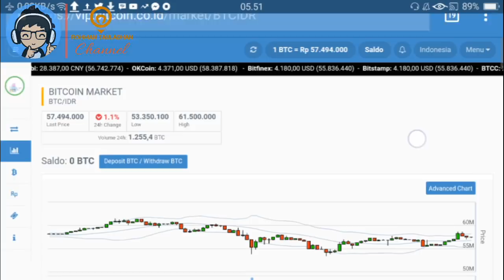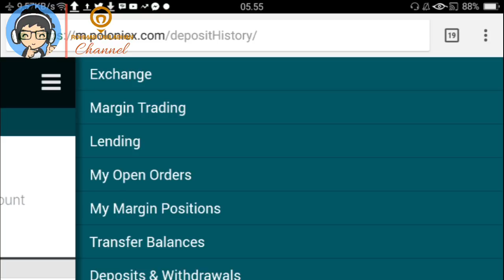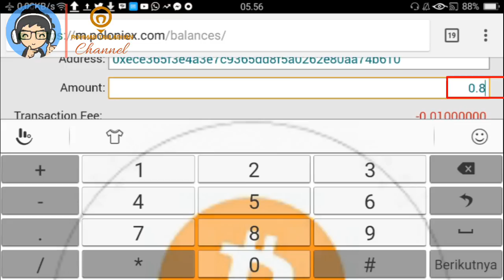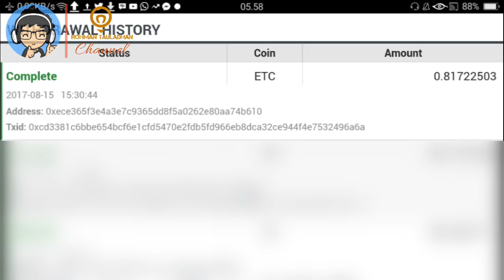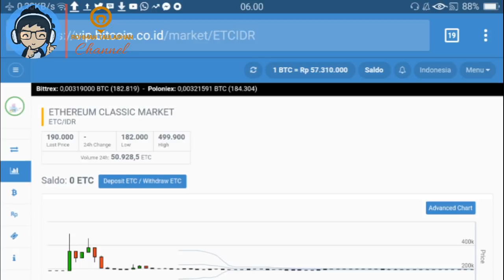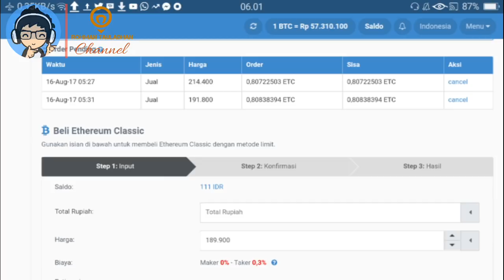Tutorial Trading Bitcoin Arbitrage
For Trading, Mining, Wallet, bitcoin n altcoin